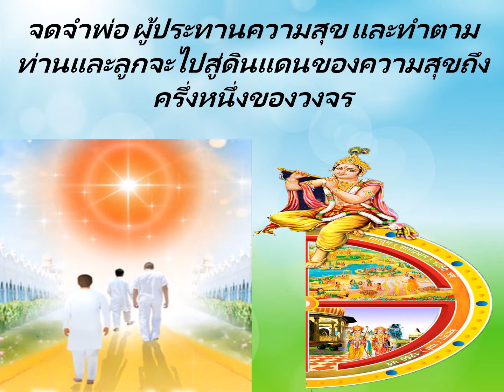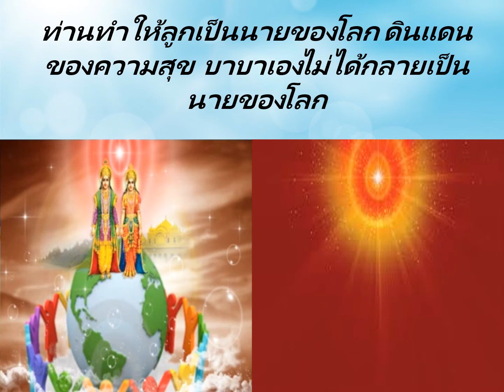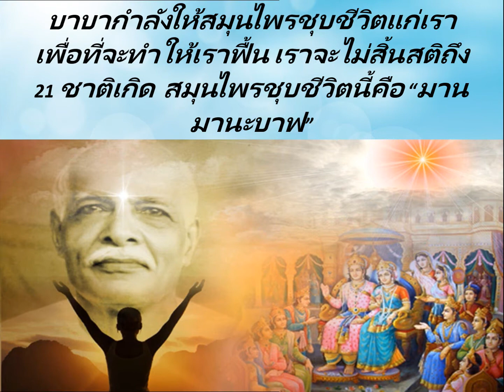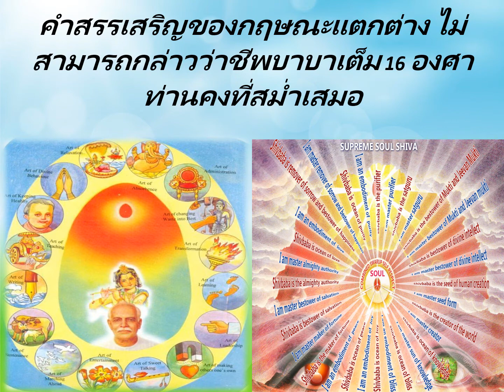Jewels Of Murli THAI 12-07-2021